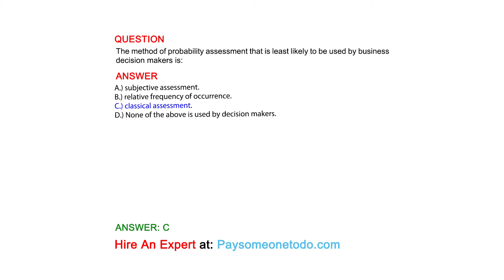The method of probability assessment that is least likely to be used by business decision makers is:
QUESTION

ANSWER
A.) subjective assessment.
B.) relative frequency of occurrence.
C.) classical assessment.
D.) None of the above is used by decision makers.